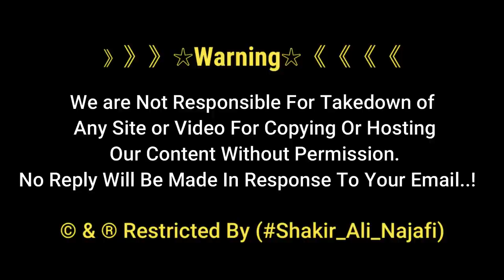13 Rajab Jashan | Harram E Imam Ali as Me Pakistani Momnin Ka Jashan | Mir Kazmi | Najaf Ashraf Iraq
13 Rajab Jashan | Harram E Imam Ali as Me Pakistani Momnin Ka Jashan | Mir Kazmi | Najaf Ashraf Iraq.
Celebrations for Birthday Anniversary of Imam Ali (A.S) Holy Shrine.

》》》》》》☆Warning☆《《《《《《